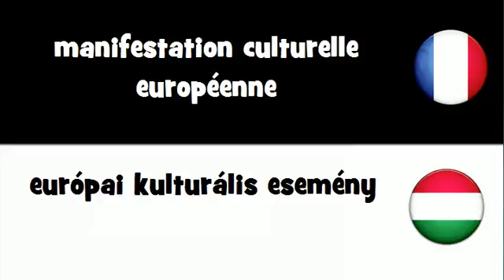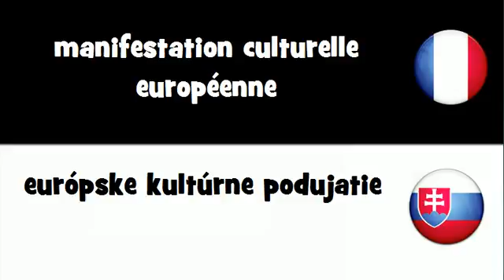Dites le en 20 langues # manifestation culturelle européenne